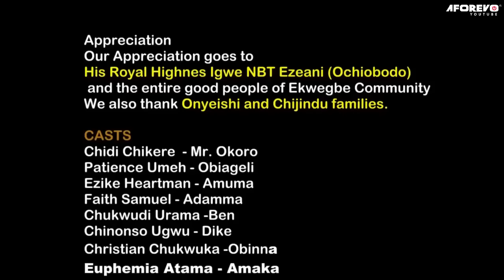My Husband Married A New Wife And Kicked Us Out Of House But A Rich Man Took Us In/African Movies